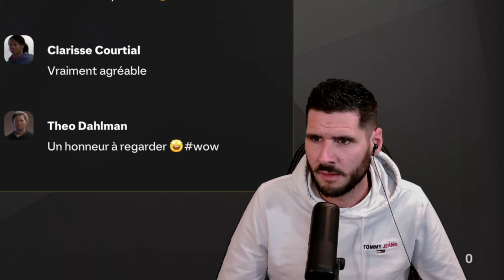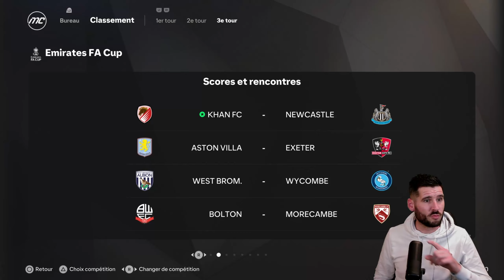FC25 | CDF Angleterre SAISON 05 🏴󠁧󠁢󠁥󠁮󠁧󠁿 Bienvenue en Championship ! [1/2]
Centre de Formation NOUVELLE FORMULE !!!

Pour ce premier Challenge direction l'Angleterre avec le club (créé) Kahn FC. Nouveau club de la périphérie londonienne qui va devoir grâce à ses jeunes tenter de dominer le football anglais et européen ! Let's gooo !

Merci à  @nolanncaudron7159  pour ton aide précieuse sur ces CDF

🆕 NOUVEAU FORMAT & NOUVELLES REGLES 🆕

-  Créer une équipe exclusivement de joueurs issus du centre de formation
-  Vendre toute l'équipe de base au fil des saisons
- Pas de recrutement hors centre de formation
- Démarrer en D2/D3/D4
- Tous les matchs simulés sauf 1 ou 2 match en Gameplay par vidéo
- 1 Vidéo = 1 Saison
- Objectif: Remporter le plus de trophées possible

Merci aux  9️⃣ MEMBRES de la Chaîne 😍🤩
Christophe C., Fathe Samba, Alexandre T., Ronan, Tsudre TV, Lilian L., Nolann Caudron, Xandred et Wolfiez🙏

- Chapitres -
00:00 Intro
07:47 Trouvailles & Dingueries 🔍
21:46 Bilan de Mi-Saison 📊
31:17 Match de Game-Play 🎮
41:51 Conclusion